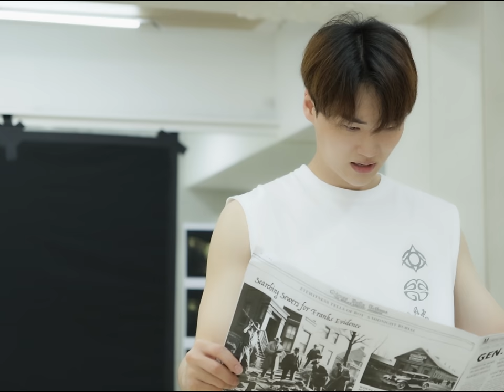[쓰릴 미] 쓰릴 미 비기닝 (Thrill Me beginning) Ep.08 재환’s 브이로그 (feat. 진솔한 이야기)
[쓰릴 미] 쓰릴 미 비기닝 (Thrill Me beginning)

Ep.08 재환’s 브이로그 (feat. 진솔한 이야기)

과연 누가 누구를 조종했는가
𝐓𝐡𝐫𝐢𝐥𝐥 𝐦𝐞